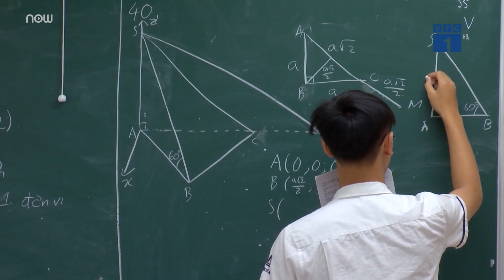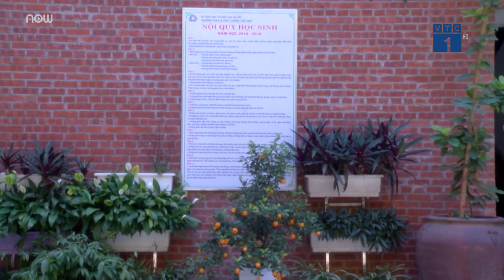Đình chỉ học vì không đội mũ bảo hiểm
VTC1 | Không đội mũ bảo hiểm khi tham gia giao thông  bị đình chỉ học 3 ngày, chuyện tưởng đùa nhưng hoàn toàn có thật.